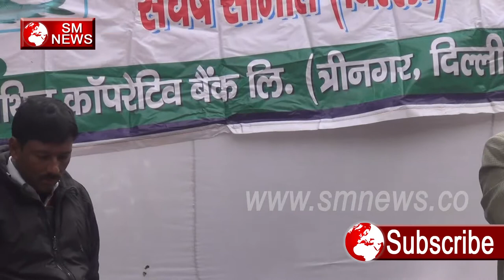अखिल भारतीय मिथिल राज्य Samiti ने रखी अपनी मांगे - SM NEWS